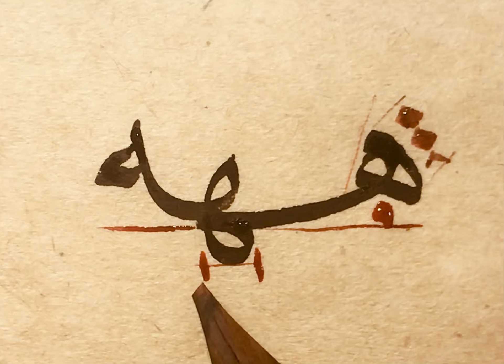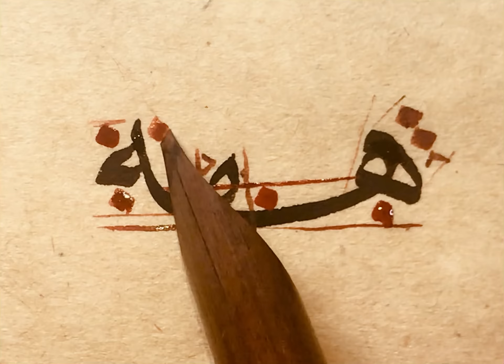Nesih ‘ههه' meşki